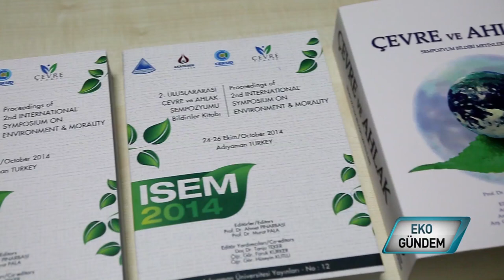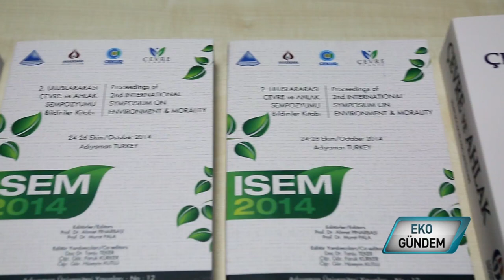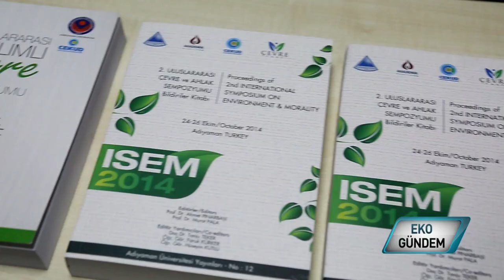ÇEKUD - Çevre Kuruluşları Dayanışma Derneği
1990lı yıllardan buna daha yaşanılabilir bir çevre için çalışan ÇEKUD, Çevre Kuruluşları Derneği, ağaçlandırma kampanyaları düzenliyor, çevre bilincini artırıcı sempozyum ve konferanslar organize ediyor, sıfır atık hedefiyle halkı bilgilendiriyor, özellikle gençleri su ve enerji tasarrufuna teşvik ediyor.. Derneği'n ulvi hedeflerini Yönetim Kurulu Üyesi Mehmet Dikici Ekogundem'de anlatıyor.